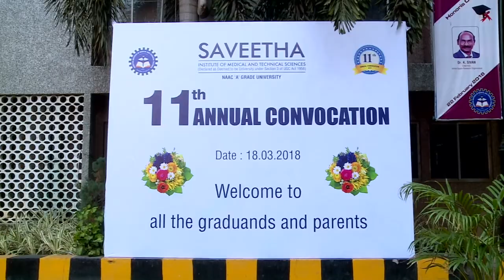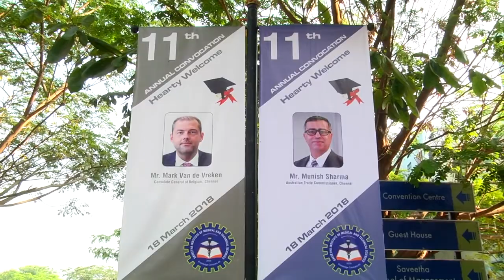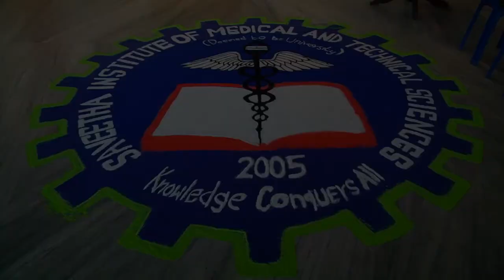Convocation, 18th March 2018, SIMATS